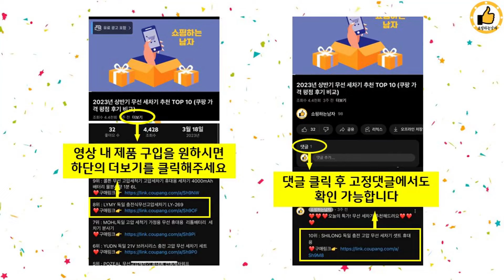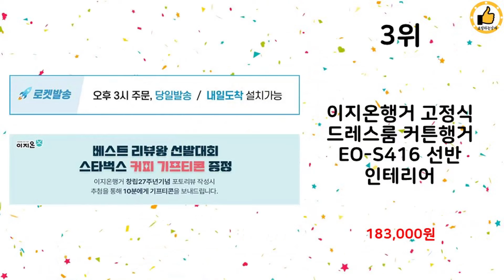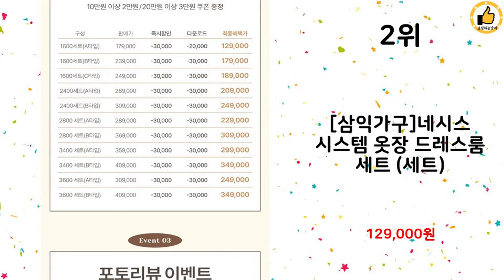2024년 상반기 쇼핑남이 추천하는 시스템행거 TOP 10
2024년 상반기 쇼핑남이 추천하는 시스템행거 TOP 10을 소개해드립니다.

10위 : 잉글랜더 NEW 베를린 드레스룸 행거 2400 풀세트 1단행거

9위 : 가화홈시스 기본형 5단 수납바구니 옷걸이 행거 N3LB4502

8위 : 국민형 드레스룸 라삐소 옷장 2단 철제 행거, 단일 색상

7위 : 이지온 국민튼튼 드레스룸 4단행거 EOB-304 인테리어 시스템

6위 : 테라홈 선반행거 스탠드 조립식 시스템 옷장 철제 원목 옷걸이

5위 : 이지온행거 국민튼튼 드레스룸 행거 EOB-406 6단 고정식 시

4위 : [무료배송]드레스룸 시스템행거 조립식행거 선반옷장 화이트 인테리

3위 : 이지온행거 고정식 드레스룸 커튼행거 EO-S416 선반 인테리어

2위 : [삼익가구]네시스 시스템 옷장 드레스룸 세트 (세트)

1위 : 이지온행거 국민튼튼 드레스룸 행거 시스템 선반 커튼 옷걸이 인테

 감사합니다